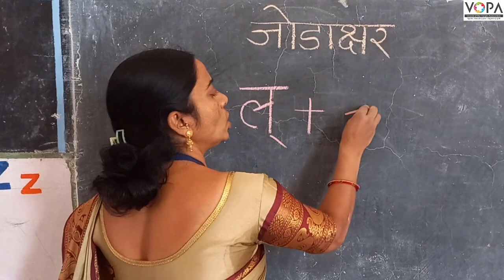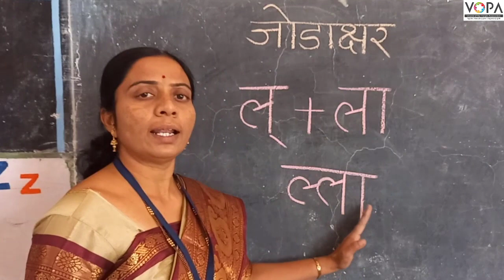१ली | भाग ३ | पान क्र. २१ | जोडाक्षरे | ल्ला | लेखन | VSchool